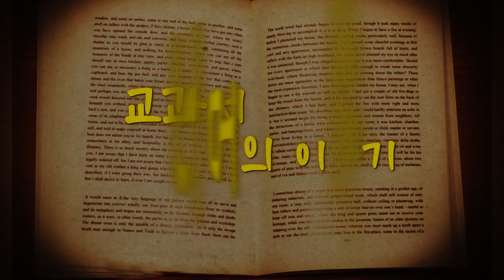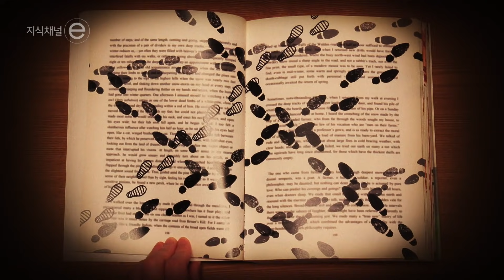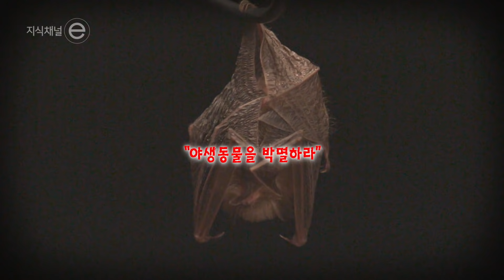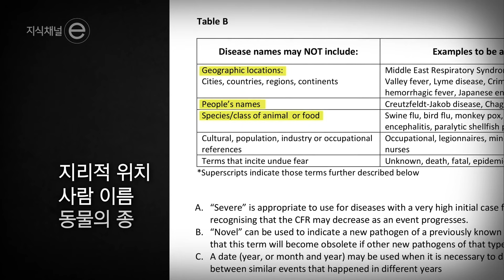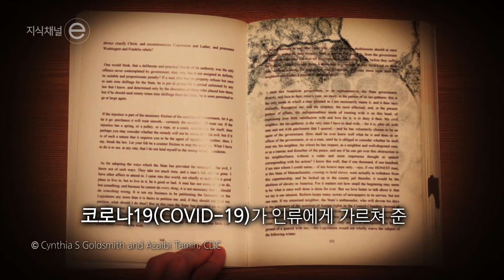교과서 너머의 이야기 - 코로나 시대가 교과서에 남길 새로운 흔적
서울특별시교육청이 코로나19로 마주한 세계시민교육의 필요성을 알리기 위하여  EBS와 함께 제작하여 안내하니 많은 관심 바랍니다.

- 프로그램명: 교과서 너머의 이야기(코로나 시대가 교과서에 남길 새로운 흔적)
- 대상 : 초‧중‧고등학교 학생, 학부모, 교직원 및 일반시민
- 공동제작 및 홍보 : EBS 지식채널e